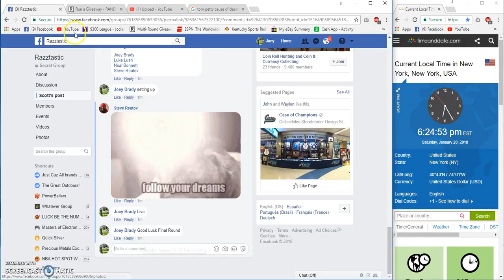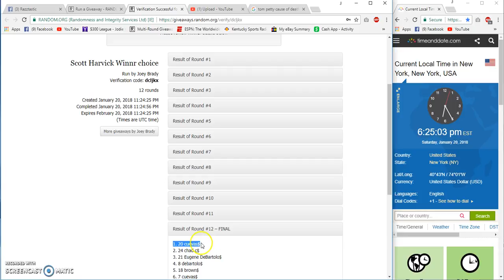Scott Harvick Winner choice